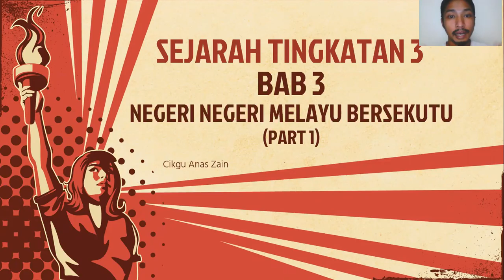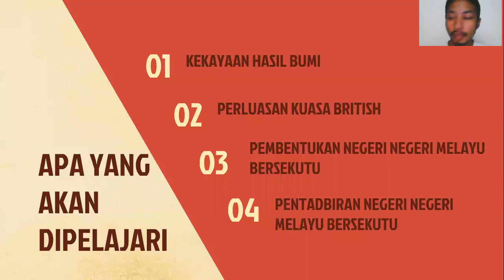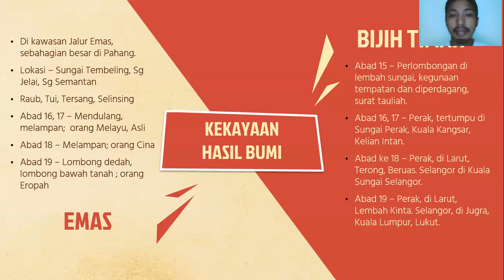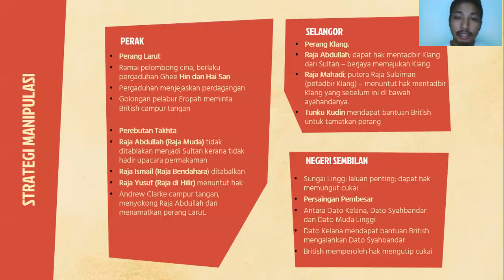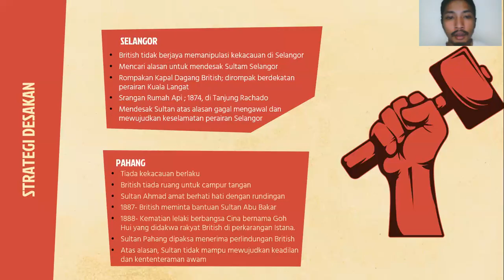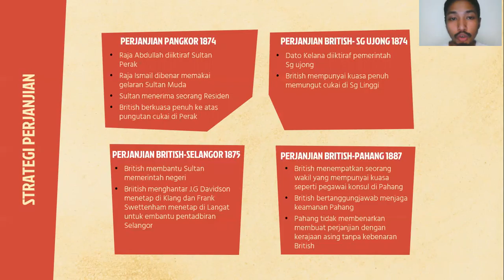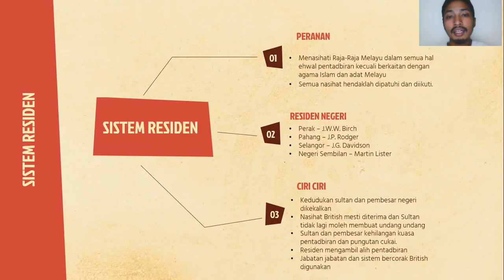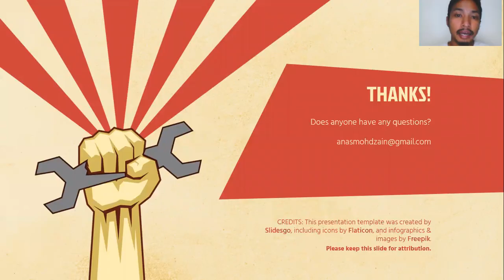BAB 3 (PT.1) SEJARAH TINGKATAN 3: STRATEGI PERLUASAN KUASA BRITISH NNMB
Rujukan: Azharudin Mohamed Dali, Ridzuan Hasan, Muslimin Fadzil. (2019). Sejarah Tingkatan 3. Kuala Lumpur: Dewan Bahasa Dan Pustaka.